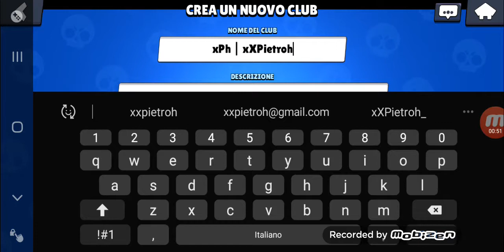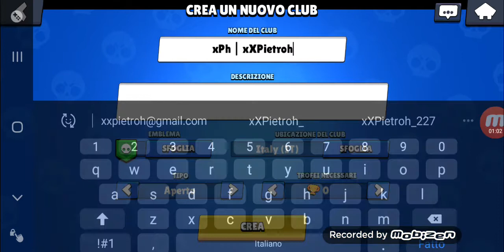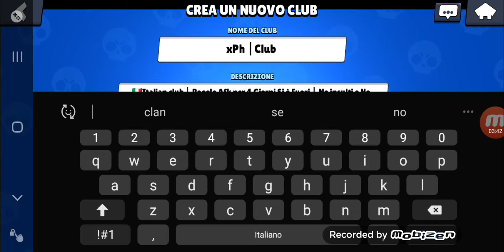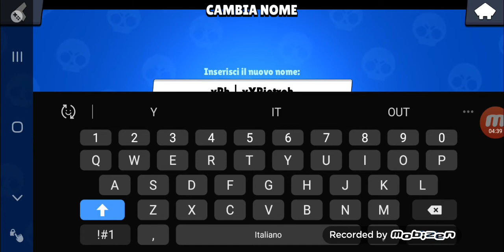Vi Do Il Benvenuto Al Mio Nuovo Club!xPh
Parlo Con Voi Gli Alleati beh se volete Unitevi  Da Me